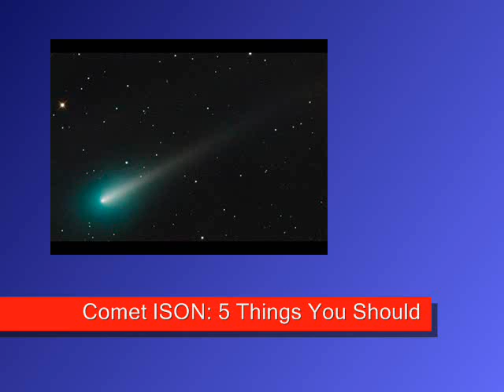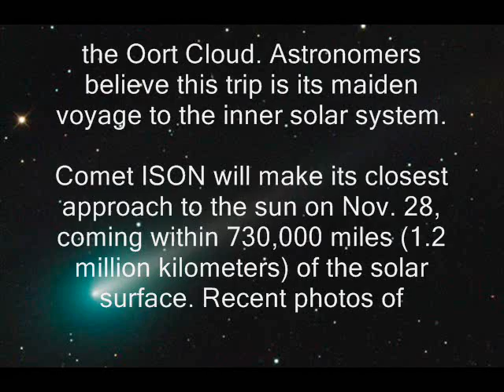Latest Comet ISON's Green Blaze Captured in Stunning Photo on October 21, 2013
Adam Block took this image of comet ISON using a SBIG STX16803 CCD Camera with a 32-inch Schulman Telescope Schulman Telescope atop Mount Lemmon from the University of Arizona's SkyCenter on the morning of Oct. 8.

Comet ISON blazes through the night sky on its dangerous journey toward the sun in this great photo recently sent to SPACE.com.

Astrophotographer Adam Block captured this amazing image of the comet using a SBIG STX16803 CCD camera with a 32-inch Schulman Telescope Schulman Telescope atop Mount Lemmon from the University of Arizona's SkyCenter on the morning of Oct. 8.
Comet ISON: 5 Things You Should Know

Play Video
Huge Asteroid Nearly Hits Earth
Does a HUGE asteroid passing nearby mean the end of humanity? Not quite.
ESA - P.Carril

Comet ISON could wow stargazers this December if it survives its close encounter with the sun next month. The comet was discovered last year by a couple of amateur Russian astronomers as it made its way from the cold and distant comet refractory called the Oort Cloud. Astronomers believe this trip is its maiden voyage to the inner solar system.

Comet ISON will make its closest approach to the sun on Nov. 28, coming within 730,000 miles (1.2 million kilometers) of the solar surface. Recent photos of Comet ISON by the Hubble Space Telescope showed that the comet has held together during its trip into the inner solar system.
Hubble Confirms Comet ISON Is Holding It Together

To see more amazing night sky photos submitted by SPACE.com readers, visit our astrophotography archive.